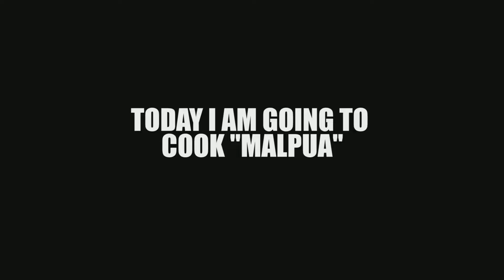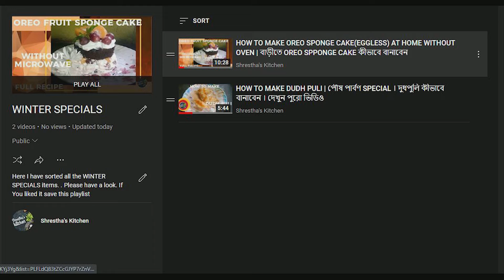HOW TO MAKE MALPOA AT HOME 5MINUTE | বাড়ীতে মালপোয়া বানান মাত্র ৫ মিনিটে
মাত্র ৫মিনিট লাগবে মালপোয়া বানাতে ! দেখতে চান? দেখুন পুরো ভিডিওটি

WANT TO MAKE MALPOA AT HOME? JUST 5MINUTES AND ITS READY! SEE THE FULL VIDEO

About me - Myself Shrestha, from West Bengal.
Hobby - Decor, Travel , Cooking , gaming (sometimes)

I, being passionate about cooking, started this channel in May 2021 and hoping i will entertain with lots of interesting cooking  videos and delicious platters.